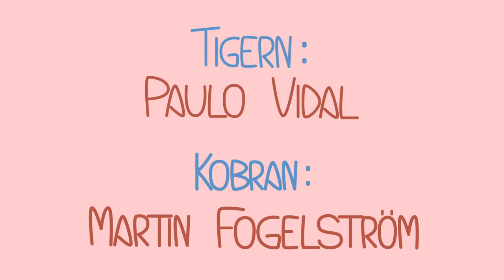Brandbil - Tigern & Kobran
Animation: Carolina Grönholm